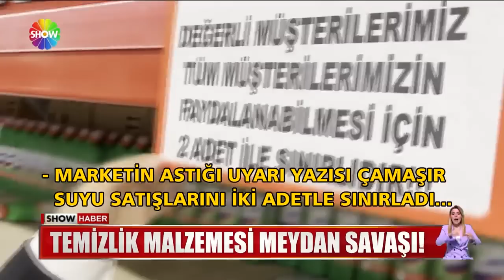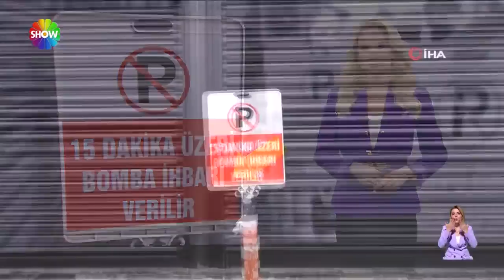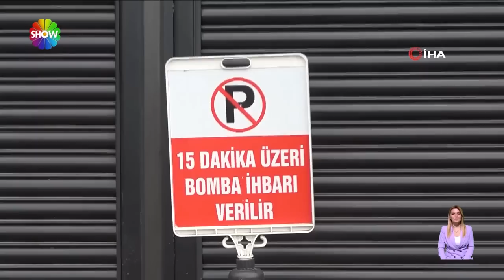Show Ana Haber 9 Temmuz 2023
00:00 Jenerik
00:15 Cumhurbaşkanı'ndan dikkat çeken çıkış!
02:06 Kılıçdaroğlu'ndan dikkat çeken mesaj!
04:00 Rusya ile yeni kriz mi?
05:33 Porsuk Çayı'nda tehlikeli hareketler...
07:06 Tuvalet kâğıtları kapanın elinde kaldı
09:00 Nakliyeciler küsüp gittiler!
11:13 Karadeniz'i sel aldı...
12:29 Buraya park eden yandı!
13:50 Şehit kızına babalık yaptılar!
15:17 Yılan gören masum genç kadın...
16:14 Ucuz bavul kuyruğu!
17:17 Topkapı Sarayı'ndaki restoranda yangın!
18:31 Balon balığının dişleri korkuttu!
20:03 70 yaşındaki çift nikah tazeledi
21:30 Arabasını valeye verdiğini unuttu...
23:36 Oksijen deposu: Kümbet yaylası!
26:01 Türk Mutfağında yeni lezzet: Güveçte döner...
27:59 Arda Güler çılgınlığı!